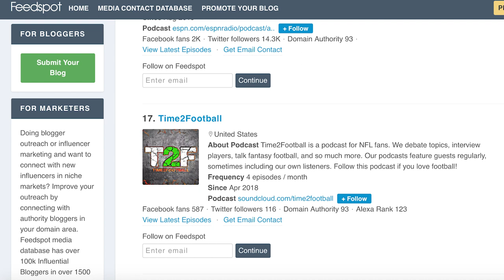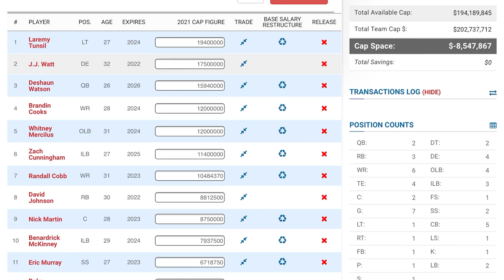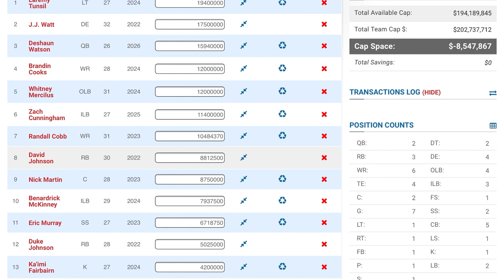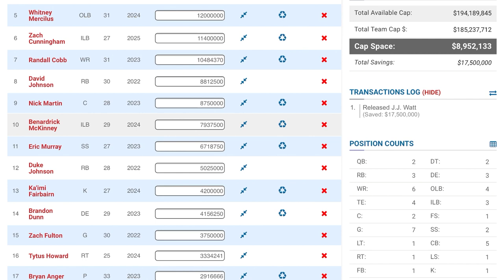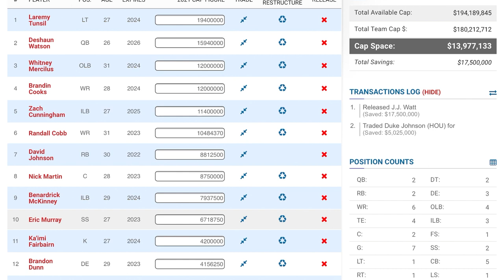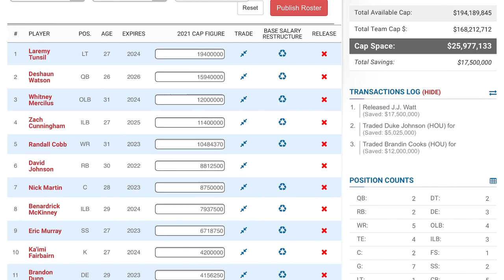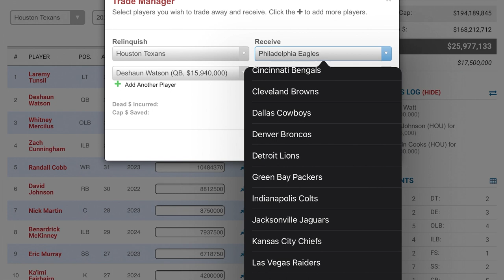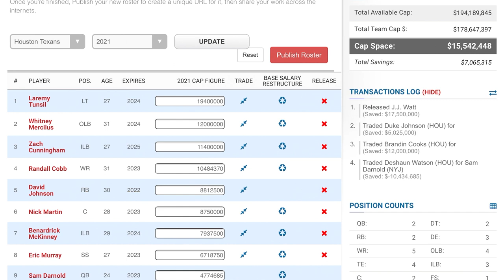Brady-Belichick Debate, Houston Texans Offseason, Carson Wentz | FULL SHOW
In this post Super Bowl LV episode, Hassan Khan revisits the Tom Brady-Bill Belichick debate, discusses how the Houston Texans can clean up the mess they're in this offseason, and which team would be the best fit for Carson Wentz. He also, for the final time this season, names his Hungriest Player of the Week.

0:00 - Intro
3:38 - Hungriest Player of the Year
6:41 - NFL News
12:45 - Brady-Belichick
23:23 - Houston Texans
35:07 - Carson Wentz